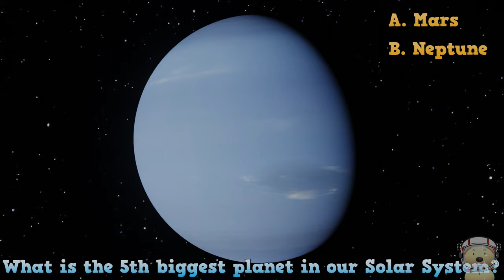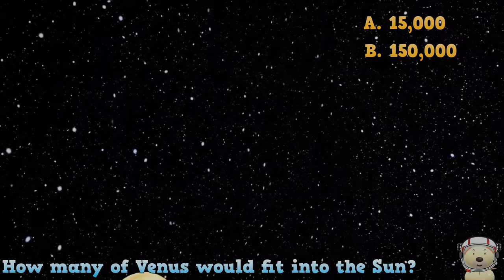Space Quiz for Kids | Exploring Space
Space Quiz for Kids - exploring Space. How much do you know about the Planets in our Solar System? A lot? Well how many of these planet questions do you know? Test your space knowledge with these solar system questions and answers in Solar System Planets for Kids.

Which planet has the most craters? Which planets did Voyager 2 visit? Learn cool space facts as you watch asteroids plummet towards a Planet. Learn all about Mercury, Venus, Earth, Mars, Jupiter, Saturn, Uranus and Neptune in this educational video for children. Learn all about the Solar System for Kids!

Each planet in our Solar System is fascinating in its own way. See what makes them such interesting planets in The Solar System, Space and Universe. Children, families and adults alike, will find these videos about the Solar System and planets interesting and fun!

As always in Toy Time Town, as well as learning, have lots of fun!

Credit Under Attribution 4.0 International Additional footage used from Pixabay under